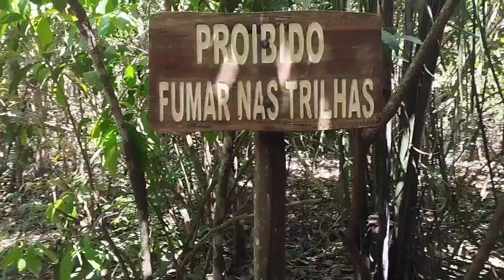BBQ party with friends 🇧🇷🇵🇰|churrasco com amigos|Brazilian Munda